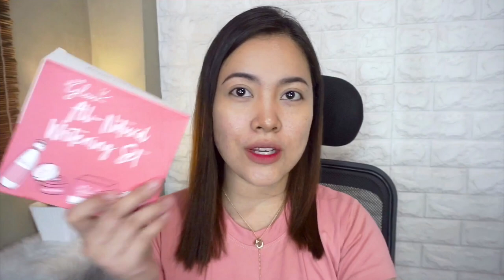Hello Glow 3 in 1 Suncare Gel by Everbilena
Hello Glow 3in1 Suncare Gel- Php320 (50g)

Hello Glow Store Lazada BTW I forgot to mention I also got free EB Matte lipstick (Toast of New York) when I ordered.😊